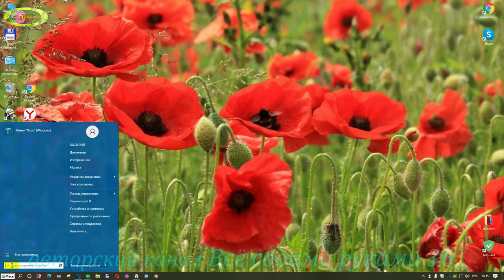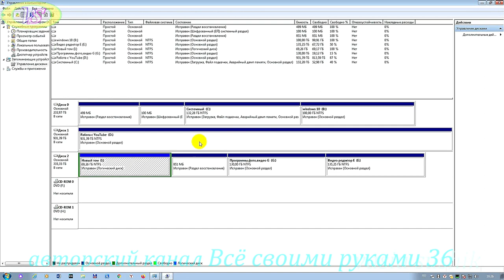Как объединить разделы жесткого диска windows 10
Сегодня рассмотрим тему как объединить разделы жесткого диска windows 10.Нажимаем меню пуск и в поиск прописываем управление компьютером.Появилась вкладка с этим названием и нажимаем на неё.В открывшемся окне нажимаем Управление дисками и выбираем диск с которым будем работать.Правой клавиши мыши щёлкаем по выбранному диску и в контекстном меню нажимаем сжать том.Определяем сколько будет отведено места под новый том диска и нажимаем сжать.Потом щелкаем по созданному параметру тома и делаем выбор клавишей в появившемся меню на создать простой том. Остальное проделываем всё по указанию мастера создания простого тома. Все тонкости как разделить жесткий диск windows 10 на 2 раздела подробно показано в этом видео.Просто внимательно смотрим видео и делаем как показано в нём.Теперь и вам стало известно как объединить разделы жесткого диска windows 10 не теряя информации.